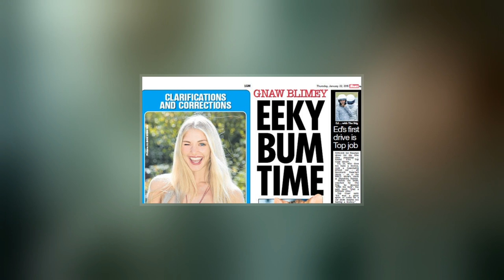Page 3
Page 3 was a British tabloid newspaper tradition of publishing an image of a topless woman on the third page, the vast majority of whom are glamour models. The concept is known to have helped launch the careers of many famous British models, such as Samantha Fox, Linda Lusardi, Jordan, Maria Whittaker, and Kathy Lloyd.